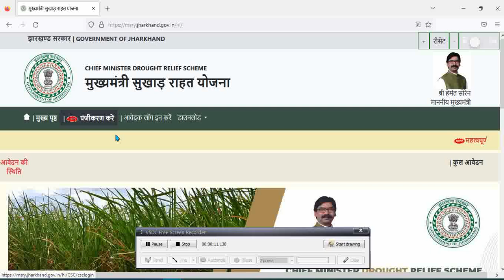MSRY मुख्यमंत्री सुखाड़ राहत योजना farmer status chake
CSC vle how to chake farmer status MSRY मुख्यमंत्री सुखाड़ राहत योजना farmer status chake
MSRY मुख्यमंत्री सुखाड़ राहत योजना